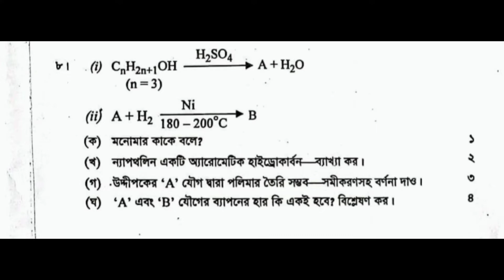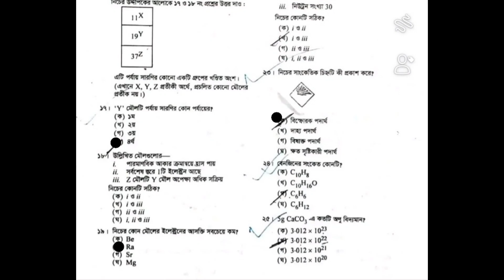SSC Chemistry Question 2022 || SSC Chemistry Dhaka Board Question 2022